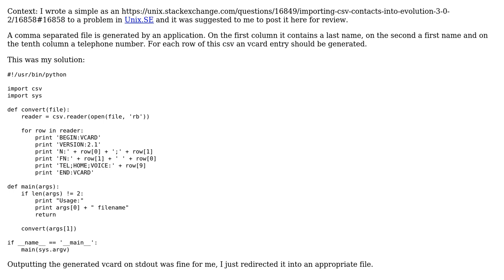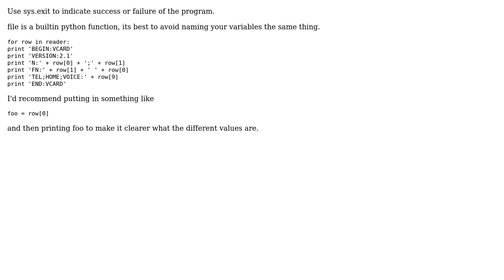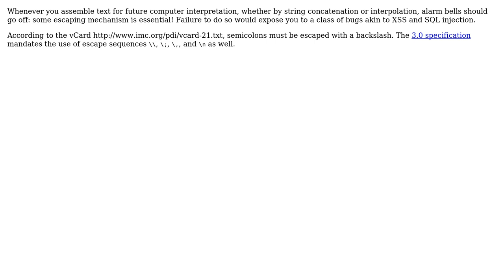Code Review: Converting a csv to vcards in Python (5 Solutions!!)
Code Review: Converting a csv to vcards in Python

With thanks & praise to God, and with thanks to the many people who have made this project possible! | Content (except music & images) licensed under CC BY-SA | Music | Images & others | With thanks to user Winston Ewert user Vitor Py user S.Lott user sd2k9 user 200_success and the Stack Exchange Network Trademarks are property of their respective owners. You are responsible for your own actions.